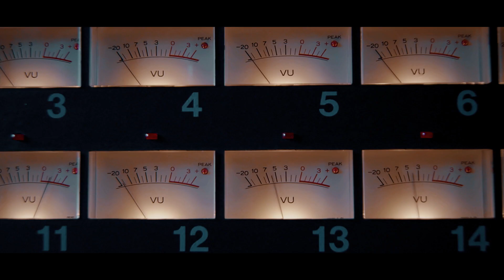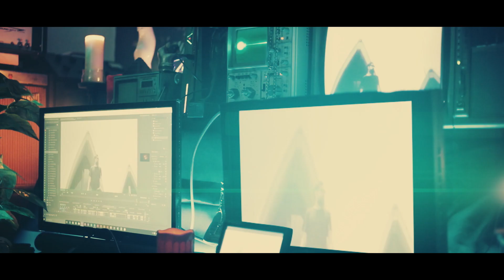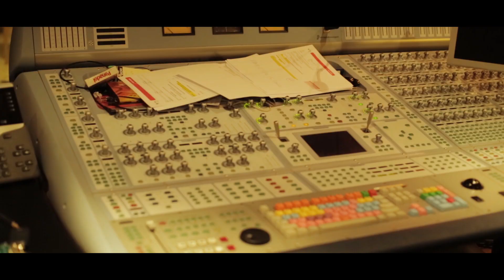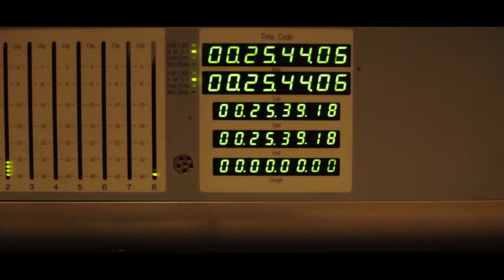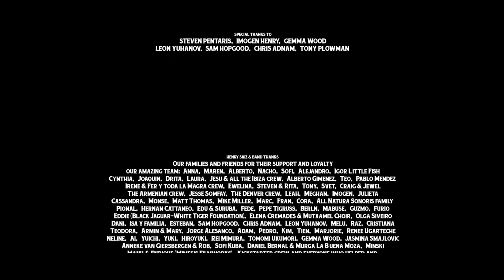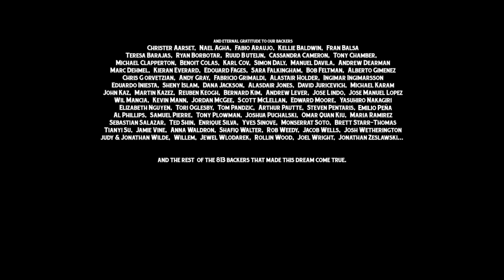Henry Saiz & Band 'Human' - Episode 3 'Ghosts (Australia)'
'Human' is an audiovisual album project by Henry Saiz & Band that was funded on Kickstarter by 813 backers. The album & episodes have been recorded in many different places around the world. We wrote and produced each of the tracks in a special iconic part of the planet, collecting unique sounds, collaborating with guest musicians and capturing each setting's unique atmosphere.

Henry Saiz & Band are: Henry Saiz, Eloy Serrano and Luis M. Deltell.
Episodes directed by Henry Saiz & Band.
Shot by Eloy Serrano & Natura HD.